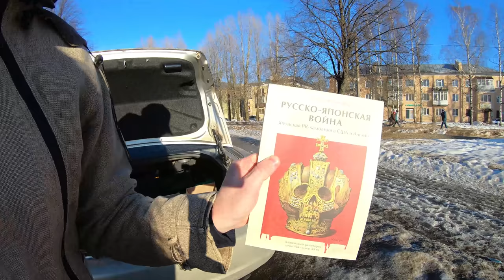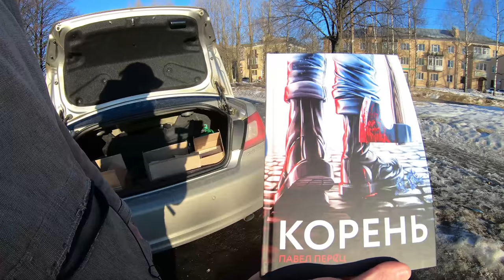Советское детство. Экскурсия по спальному району Питера